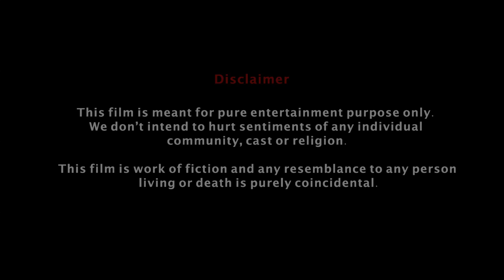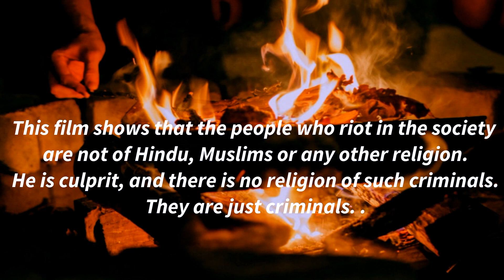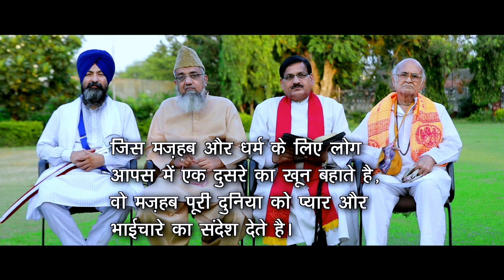SUHANA TRAILER 2021|| OFFICIAL TRAILER LATEST FILM || RAJ MIRZA || NEW FILM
Hello, Everyone I am film writer actor Director Raj Mirza. This is my YouTube channel. Our channel is made for entertainment. Friends if you want join Acting classes & work in the film industry.
Our channel name is
Infinity Media Theatre Society IMTS